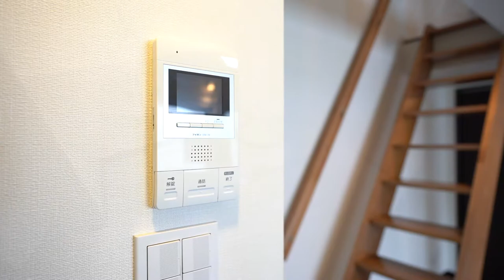この扉…もう一部屋あるの？広いクローゼット&納戸付きのお部屋 当社管理物件『グランズ桜新町』【J's movie】東急田園都市線 桜新町駅 徒歩10分 ザイナーズアパートメント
「あれ？もう一部屋あるの？」
収納にこだわりのあるデザイナーズ

当社管理物件『グランズ桜新町』
開放的な大きな吹抜けのある住空間が魅力のデザイナーズ。
単身者はもちろんカップルで楽しく住みたいという方にもオススメです。使い勝手の良い充実の設備も魅力ですよ。